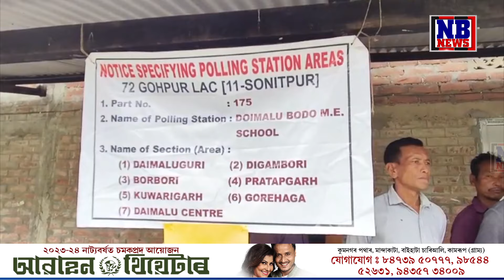বিয়াৰ দিনাই ৰভাতলি এৰি ক’লৈ গ’ল দৰা-কইনা?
বিয়াৰ দিনাই ৰভাতলি এৰিলে দৰা-কইনাই! কাৰণ জানিলে আপুনিও ক’ব, ‘ভালেই কৰিছে দুয়ো’